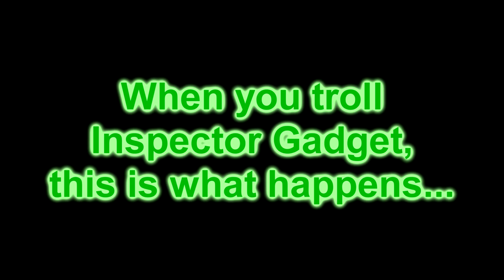Inspector Gadget Gets Fucked Up 2: Trolling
Wrong! Nope! No way, twerp! Do it over! Try again! Man, don't troll with Inspector Gadget Live Action.